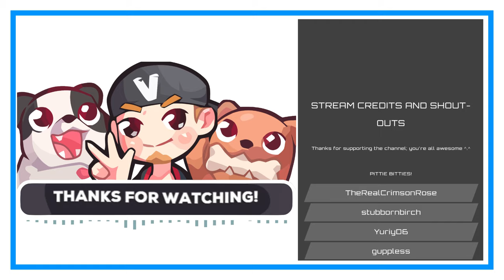Gimme Doze Forest Goodies! | Final Fantasy VII #117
Yusssssss!